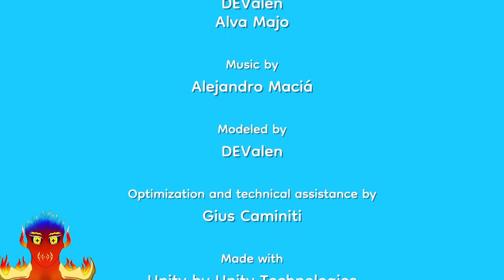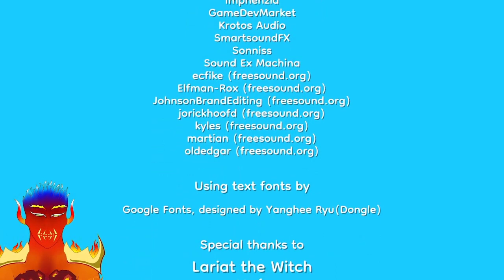Pineapple on Pizza?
🏆 Welcome to the official YouTube channel of Beaversrock 🏆

On this channel you will find great playthroughs of some of your favorite games like Minecraft, League of Legends, Final Fantasy 14 and Elden Ring to name a few, but it is also more than that as I stream occasionally here and on my twitch. 🗓
I stream games, mmos, league, rogue-likes, all kinds of games.

I enjoy being able to stream my art and play the video games I love, and through this channel, I hope to deliver quality content to people that enjoy seeing it just as much as I enjoy making it.
As I always say: "I do art because I like it and I also play games because I like em. I make videos about both."
➡️ The goal is to not be the best channel, the best videos, or have the highest subs, but to connect with people that share my interests in video games and art.

👍 Let’s Connect!
Follow me on Twitter, whenever i go live i tweet it out so follow to know when i go live. and occasionally i stream over on twitch so go follow that as well.